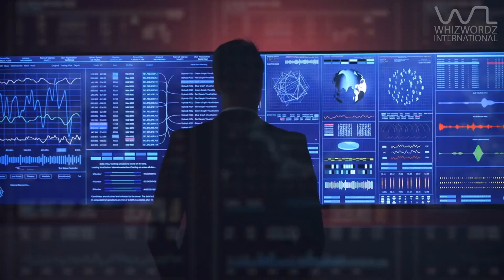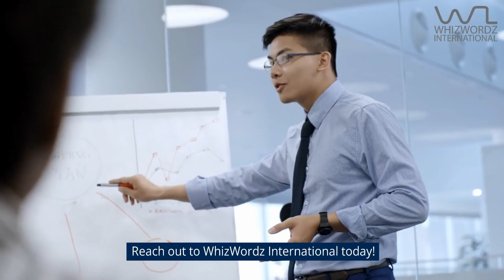Technology Translation Services in Singapore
Unlock the potential of your technology business with WhizWordz translation services for the technology Industry in Singapore.

Connect with global clients, expand your market, and break language barriers with our fast, accurate, and reliable translation services.

From technical documentation to software manuals, our expert translators specialize in the technology field, ensuring industry-specific terminology and jargon are accurately translated.

Communicate better with customers, improve accessibility, enhance customer experience, and gain a competitive advantage in the rapidly evolving tech industry.

Trust in our professional translation services to reach a global audience and propel your business to new heights!

If you want to know more about our company’s translation services in detail, kindly check out our